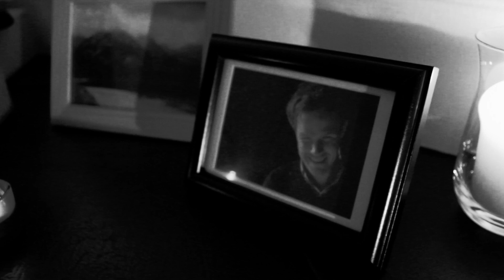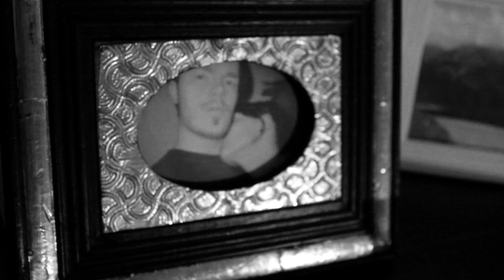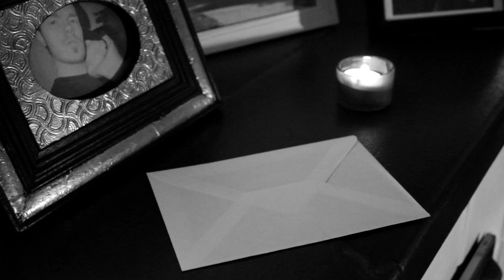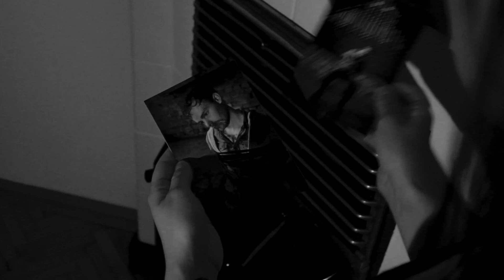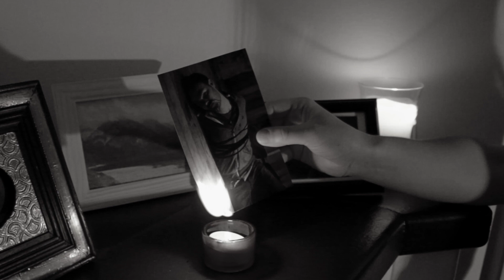Karg - La tristesse durera toujours feat. Dominik // Downfall Of Gaia (Official Music Video)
Taken from of the upcoming Karg album "Dornenvögel"
Released on November 16th, 2018 through AOP Records

Featuring guests vocals of Dominik from Downfall Of Gaia

Lyrics:

Unvergesslich waren die Nächte unserer Jugend, haltlos und befreit von Sorgen
Und so liegt dort im Sturm endloser Sommer noch brach der Kindheit Glanz verborgen
Ich weiß du hast die dunkelsten Täler durchwandert und doch nie das Licht erreicht
Ich weiß, du wusstest schon damals wo diese Reise endet, denn / es war nicht / dein erster Tod

Und auch wenn ich deine Wärme immer noch spüre, bist du schon lange nicht mehr hier
Bist eines Tages fort gegangen ohne mir davon auch nur ein Wort zu sagen
Du bist längst jemand anderes heut‘, vielleicht würde ich dich nicht mal mehr erkennen
Und doch denke ich noch jeden Tag an dich, ich hab‘ deinen Herzschlag noch in Ohren

Ein letztes Mal blicke ich zurück, und sehe noch mal das alte Tal
Das uns solange Heimat war und uns doch nun verächtlich mahnt
Denn es ist uns nicht länger Freund und jagt uns fort aus seinem Hort
Auch gibt es dort keine Zukunft mehr, das hab‘ ich wiederwillig nun erkannt

Wenn ich heute viele Jahre später an dich denke, wird es immer Spätsommer sein
Und die Erinnerung mit den Jahren verblasste, schemenhaft und unklar wurde
Haben wir denn nicht das richtige getan, als wir uns damals aufgegeben?!
Wird denn ein letzter Hauch von Traurigkeit ewig währen und niemals weichen?!

Nein?!
Vielleicht?!

So bleibt uns nur noch dieser letzte Tanz, auf ewig in die Länge gezogen
Es bleiben uns noch diese Lieder, die wie dieses Tal kein Morgen kennen
Es bleiben uns noch diese Bilder, von damals, in schier endloser Zahl
Die Erinnerung an Herbststürme und die Verzückung vor dem Fall

Endlich stehe ich auf den Klippen, die fern der Wiesen in die Berge wuchsen
Und ich sehe die Sterne wieder, als hinter mir die Nacht dann murrt
Und jede Sekunde dieser Nacht war ich dem Menschen eingedenk der ich einst war
Bis mir die Stille den Weg dann wies, heim an den Ort meiner Geburt

Es sind die grußlosen Abschiede, die zermürben, weil nie stattgefunden
Die Geschichten die kein Ende, sondern nur ihren Anfang kennen
Es sind die ewiglangen Stunden des doch vergeblichen Wartens
Und die vertraute Stimme, von der am Ende dann doch nur noch ihr Schweigen bleibt

De Wödt so weit, de Nåcht so kloa
De Sterna, einst Myriaden vo Sunnen
De Zeit, sie steht stü unta Wintamonden
Wirft nur no Schåttn, so loss sie mia a Gråb sei
Die Welt so weit, die Nacht so klar
Die Sterne, einst Myriaden von Sonnen
Die Zeit, sie steht still unter Wintermonden
Wirft nur noch Schatten, so lass sie mir ein Grab sein